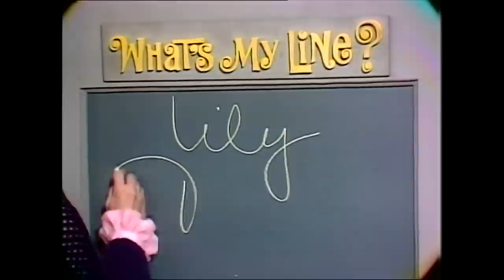What's My Line? 1970 - The INFECTIOUS ACCENT of LILY TOMLIN | BUZZR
You'll have to HEAR it to BELIEVE IT!

The INCOMPARABLE Lily Tomlin on Whats My Line in 1970 will have our celebrity panel, Soupy Sales, Anita Gillette, Jim Backus, Arlene Francis and our host, Wally Bruner in DISBELIEF when she is REVEALED as the mystery guest!

Her HEART-WARMING SMILE brought to the stage and QUICK WITTED HUMOROUS ACCENT makes the PERFECT MIX of her SLY TRICKS!